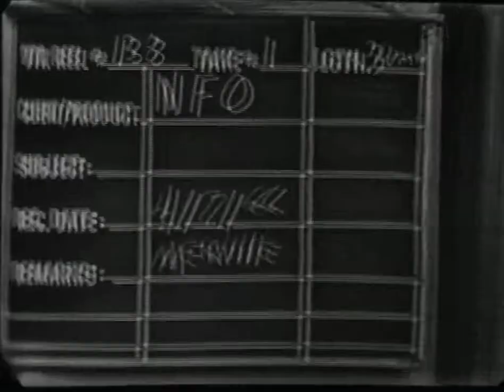NFO-78 (AV10484) US Farm Report: Parity Prices in Dairy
Parity Prices in Dairy with Hershel Ligon and Tennessee farmers

Original Format:16MM 24 FPS;